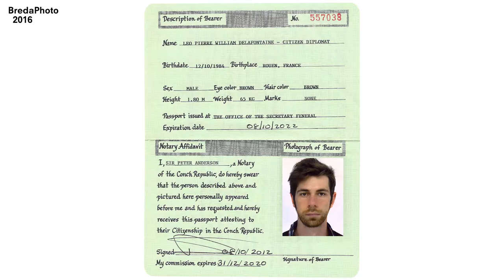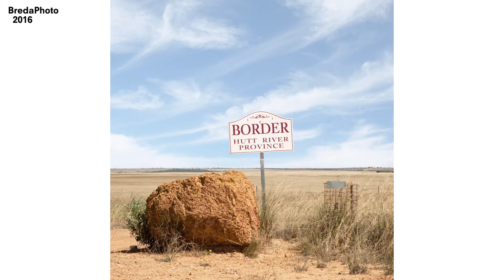Interview Léo Delafontaine: Micronations (BredaPhoto)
There are an estimated 400 micronations worldwide. These countries can be smaller than a square kilometer in size, yet they have a consti­tution, an anthem and sometimes even an army of their own. Léo Delafontaine (fra) travelled through Europe, the US and Australia to find them.